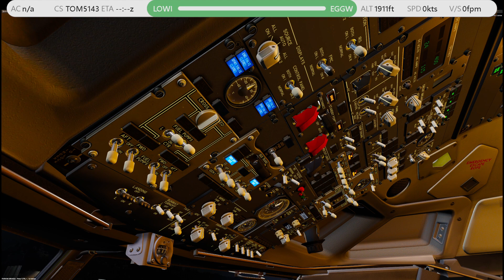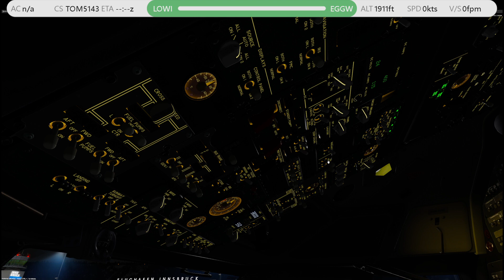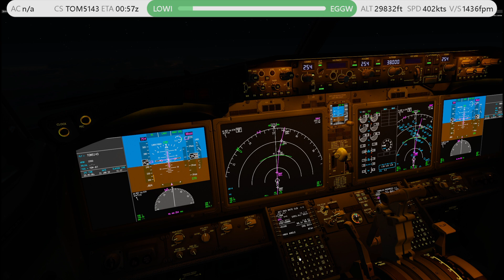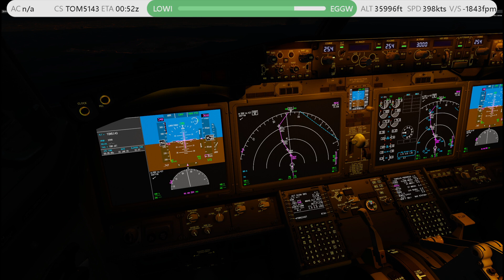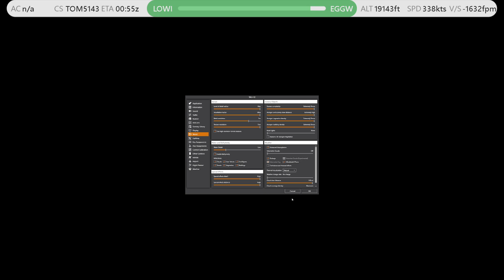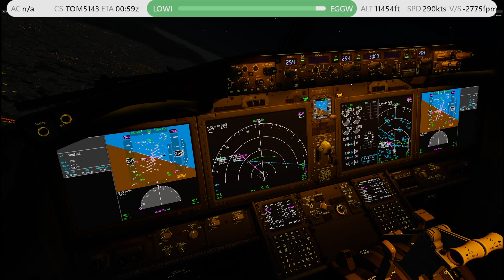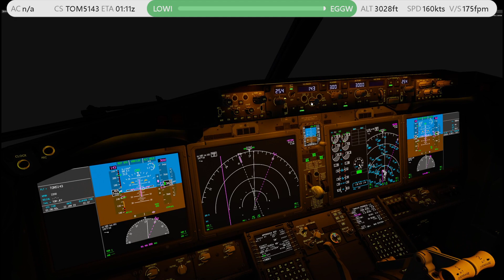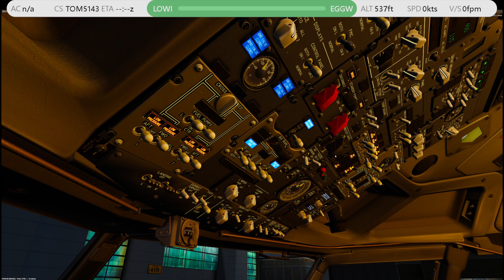P3DV5.3[VATSIM] TOM5143 LOWI-EGGW B38M